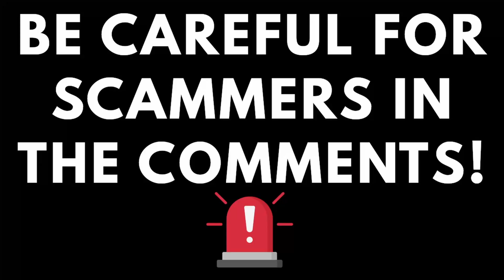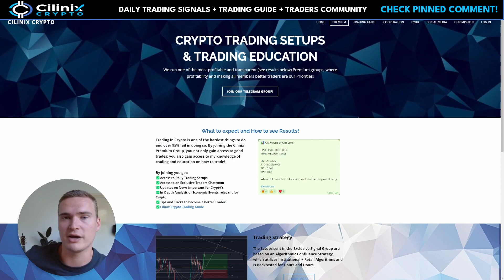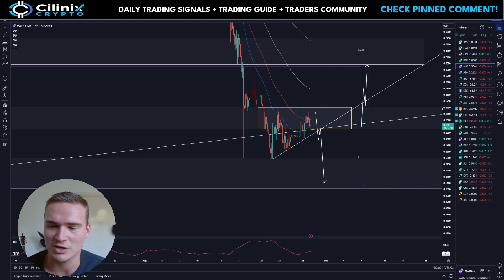MATIC BREAKOUT INCOMING?🔥 | POLYGON MATIC PRICE PREDICTION 2023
POLYGON MATIC PRICE PREDICTION 2023

Social links!